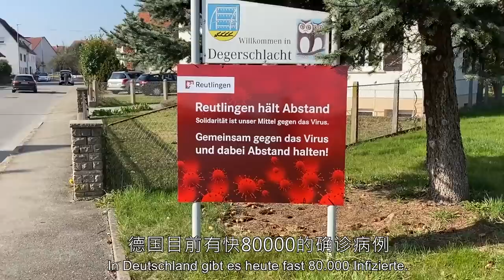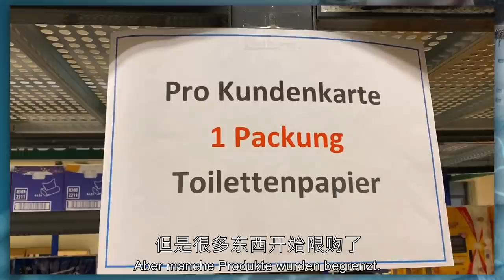德国20%阳性病人如何成为病毒炸弹？对比中国德国措施差异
德国疫情实拍，真的空城了吗？人们都去哪儿了？20%的确诊阳性病人成了行走的病毒炸弹。

哔哩哔哩：Hey_Tobi
头条：HeyTobi